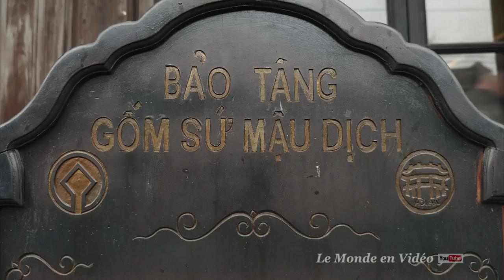Hoi an, Vietnam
Hoi An city tour , Vietnam
Version en français ci dessous
In this video you'll see :
0. Introduction: Homage to Yves Carrier killed in Ouagadougou. Yves was the Quebec tourist guide during trip to Vietnam from October 25, 2015 to November 20 , 2015.

1.Visit of Thang Loi . A silk factory. Where does the silk ! and the explanations concerning it.
2. Visit the old house of Phung Hung and Bao Tang
3. Visit the Phuc Kien Pagoda
4. a visit of the Hoi An , Market
5. A river cruise on The thu Bon River under the rain.
6. A night tour under the rain in the old quarter of Hoi An
7. A bicycle ride from the old quarter of Hoi An to Tra Que village where vegetables are grown. You'll see beautiful typical shooting through the countryside of Vietnam and the Vietnamese how to grow and prepare their land for cultivation.
8. a visit day by clear time of the old quarter of Hoi An
9. A wonderful visit in good weather night with the magic of light on the old quarter and not to mention the Japanese covered bridge.

Good visit
Le Monde en vidéo

Dans ce vidéo vous verrez:
0.Introduction : Hommage à Yves Carrier tué à Ouagadougou . Yves était le guide touristique du Québec lors du voyage au Vietnam du 25 octobre 2015 au 20 novembre 2015 .
Vous le verrez dans ce vidéo.

1.Visite de Thang Loi . Manufacture de soie. D'ou vient la soie ! et ces explications la concernant .
2. Visite de La vielle maison Phung Hung et de Bao Tang
3. Visite de la pagode Phuc Kien
4. Le Marché de Hoi An
5. Une croisière sur la rivière The Thu Bồn River sous la pluie.
6 Une visite de nuit sous la pluie dans le vieux quartier de Hoi An
7. Une balade en bicyclette à partir du vieux quartier de Hoi An jusqu'au village Tra Que ou on y cultive les légumes . Vous verrez de magnifiques prises de vue typique à travers la campagne du Vietnam et comment les Vietnamiens cultivent et préparent leurs sols pour la culture .
8. Une viste de jour du vieux quartier de Hoi An
9 .Une magnifique visite de nuit par beau temps avec la magie des limières sur le vieux quartier et sans oublier le pont couvert Japonais .

Expats in Hoi An

If you’re thinking of moving to Hoi An you have taken the first step to making one of the best decisions of your life. This quaint little town is an addictive experience and one guaranteed to permeate your soul. Ask any expat and you’ll hear why: ‘wonderful beaches, a heritage listed Old Town, great facilities, world-class restaurants and shopping and a vast expanse of countryside where sharing the road with the odd sauntering cow, goose or water-buffalo all seems a perfectly natural experience …’ the reply begins and there’s so much more.

But moving to any new place has to be planned and researched. Is it safe? How do you open a bank account? Rent a house? What’s the weather like? And, above all, can you afford to live there?

No more wading through copious expat sites or trying to find the phone number you wrote down. So here you go. And please, share back! The more information we all have the better off we’ll all be.